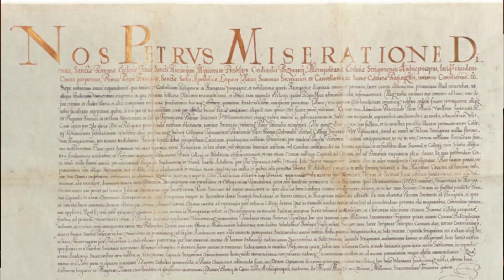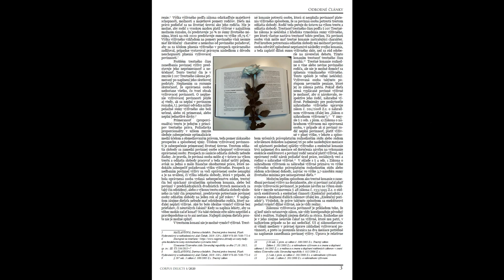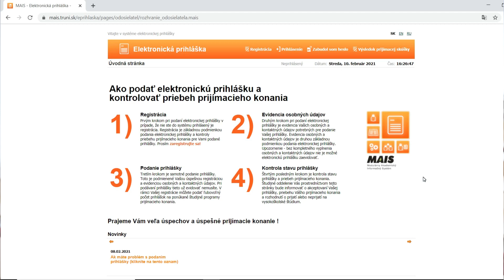Právnická fakulta Trnavskej univerzity: Týždeň otvorených dverí 2021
Právnická fakulta Trnavskej univerzity v Trnave je centrom právnického vzdelávania a vedeckého výskumu s dôrazom na morálne princípy kresťanstva a základné demokratické zásady právneho štátu.

Súbežne je orientovaná na štúdium, interpretáciu a aplikáciu slovenského verejného práva, slovenského súkromného práva, medzinárodného práva a európskeho práva. Študenti môžu na základe výberu absolvovať odbornú právnu prax na ministerstvách (spravodlivosti a zahraničných vecí), v Národnej rade Slovenskej republiky, na všeobecných vnútroštátnych súdoch, na Úrade vlády, na úrade splnomocnenca pre rozvoj občianskej spoločnosti, v organizáciách pre práva pacientov, na orgánoch samosprávy, na Úrade verejnej ochrankyne práv a na ďalších inštitúciách a tiež v súkromnej sfére v spolupracujúcich subjektoch (napr. advokátske kancelárie).

Právnická fakulta poskytuje študentom vysokoškolské bakalárske a magisterské štúdium so všeobecným právnym zameraním, v dennej aj externej forme. Bakalárske štúdium v dennej forme trvá štandardne tri roky v dennej forme a štyri roky v externej forme a je ukončené obhajobou bakalárskej záverečnej práce a štátnou skúškou zo správneho práva a priznaním akademického titulu „bakalár“ (skratka „Bc.“), magisterské štúdium trvá štandardne dva roky v dennej forme a tri roky v externej forme a je ukončené obhajobou diplomovej práce a vykonaním štátnej skúšky najmenej z troch študijných predmetov (občianske právo, trestné právo, voliteľný predmet) a priznaním akademického titulu „magister” (skratka „Mgr.”).

📮 Pýtajte sa nás čokoľvek týkajúce sa výberu vašej VŠ cez komentáre alebo správy, prípadne využite live čet na tejto stránke

👩‍🎓 Prečo som si vybrala právnickú fakultu? Lebo robí prijímacie skúšky, hovorí študentka Barbara Bartovičová

⚖️ Marek Káčer: Ak by sme nemali ústavu, verejný život by sa riadil aktuálnymi vládcami

⚖️ Ako tvoriť etické pravidlá? Pozývame na prednášku 19.2.